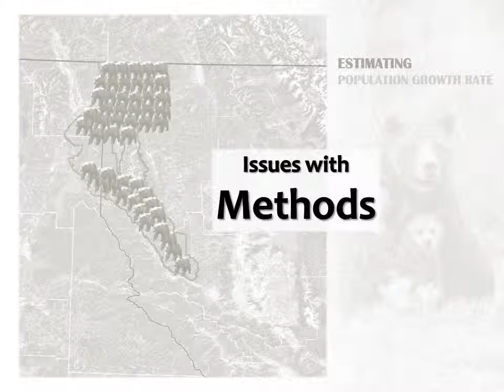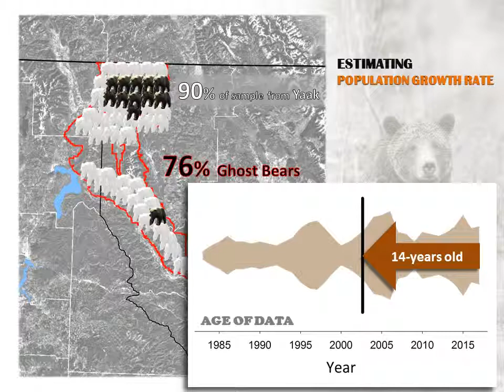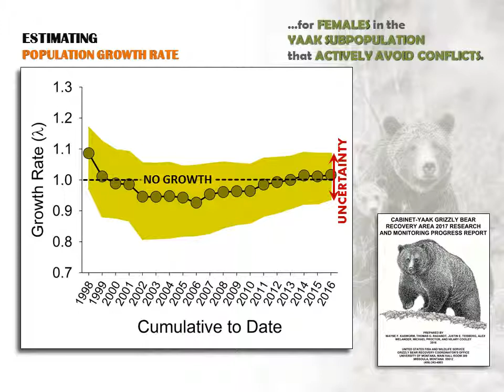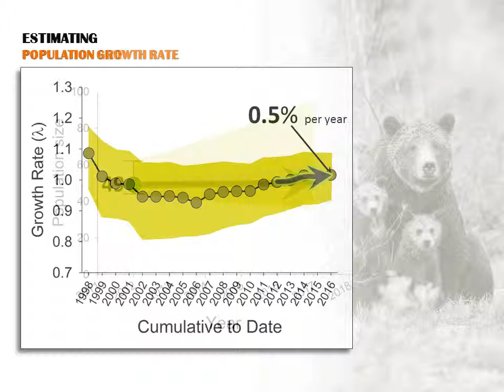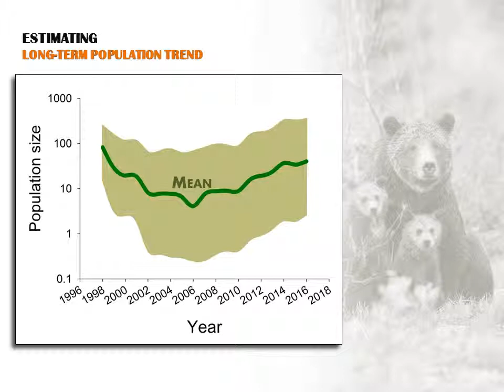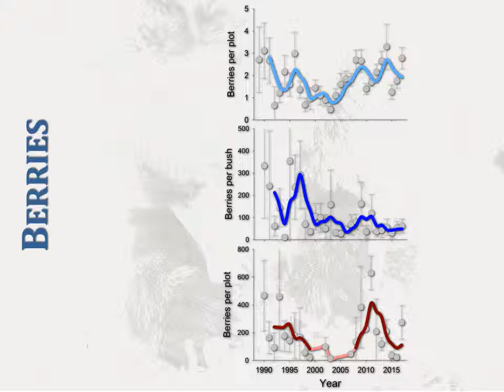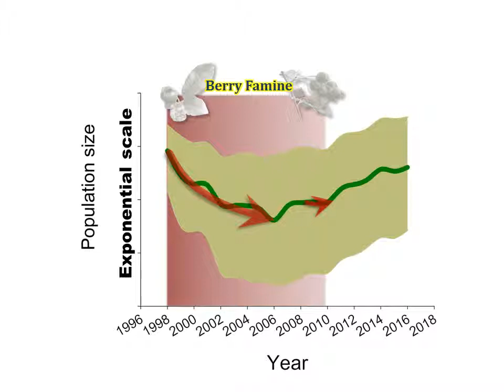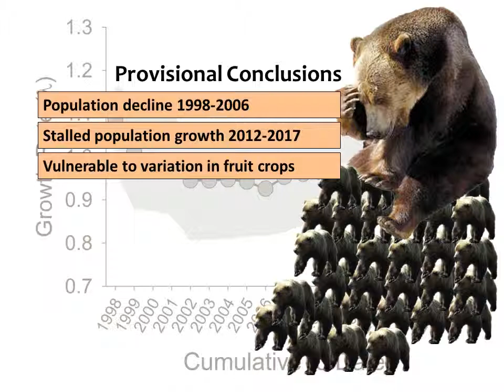Cabinet Yaak presentation 3 Population Trend Drivers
This video is the third in a series of 5 providing a comprehensive integrated view of the past history, current plight, and future prospects of grizzly bears in the Cabinet-Yaak Ecosystem of far northwestern Montana. This segment delves into the devilish details of how population trend is estimated, problems with the associated methods, what has likely been going on with trend, and what drives annual variation in bear numbers.